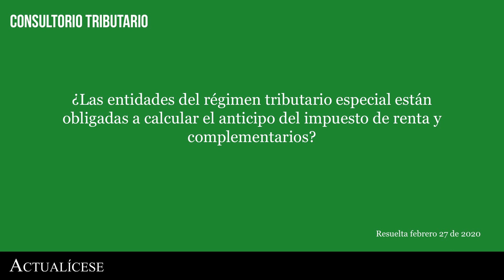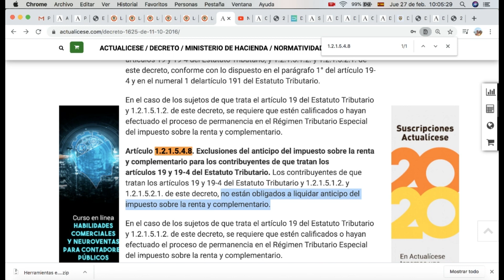Anticipo del impuesto de renta y complementarios en el régimen tributario especial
¿Las entidades del régimen tributario especial están obligadas a calcular el anticipo del impuesto de renta y complementarios?

Diego Guevara, especialista en temas contables y tributarios, explica si las entidades del régimen tributario especial deben o no calcular el anticipo del impuesto de renta y complementarios.
Recordemos, además, que este tipo de entidades fueron reglamentadas mediante la expedición del Decreto 2150 de 2017.